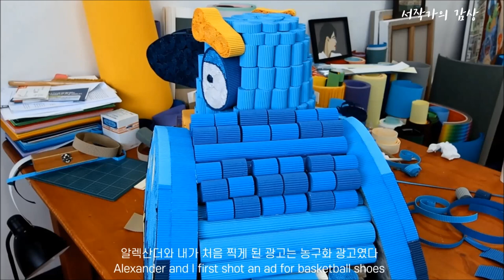[eng sub] 잠자 부부의 변신 ㅣ 서동진 장편 소설 ㅣChange of Samsa couple Part 1 Chapter 2 ㅣ Reading books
소설 [잠자 부부의 변신] 1부 두 번째 챕터를 읽어봤습니다.
영상에 등장하는 미술 작업은 골판지로 소설의 주인공 알렉산더를
만드는 과정입니다. 영상 중간 중간에 삽화가 포함 되어 있으니 즐겁게
감상해 주시면 감사하겠습니다.

이번 영상에서 감사하게도  이현정 작가님께서 딸 그레테 역을 연기해
주셨습니다. 덕분에 오디오가 풍요로워 졌네요.^o^

그리고, 이번 회차부터 영문 자막도 추가했습니다.
다만, 제가 영어를 잘 못해서 번역 어플을 통해서 적어 놓은지라
많이 매끄럽지 않을 것 같습니다. 그래도 제 채널을 오시는 다양한
국가 분들에게 조금이나마 소통하고 싶은 마음으로 부족한 영어를 실은
것이니 틀리더라도 너그럽게 봐주시길 부탁드리겠습니다.

메인 작품

알렉산더 D_ 2020_ 골판지_65 x 100 x 50cm